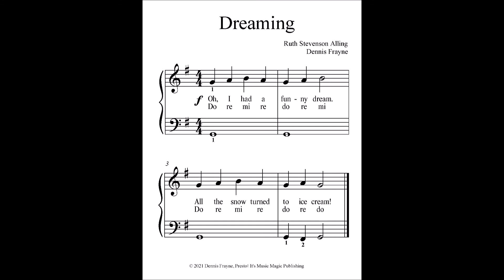Dreaming, for beginner piano by Ruth Stevenson Alling and Dennis Frayne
Dreaming is a cute and very simple piece for beginner piano. It can be used to introduce the note F# and/or the key of G Major. Includes lyrics and solfege syllables.

Dennis Frayne